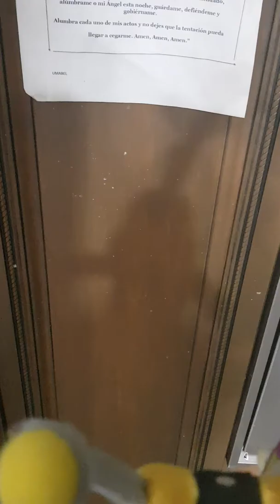JVF windy outside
SIF